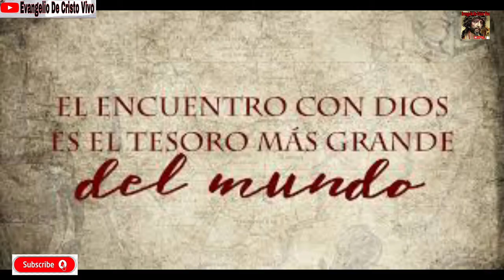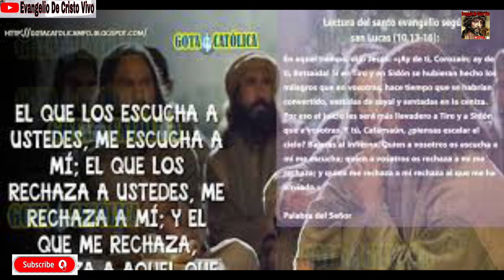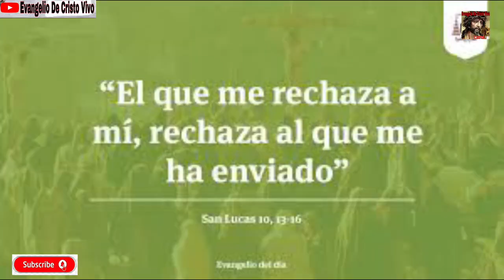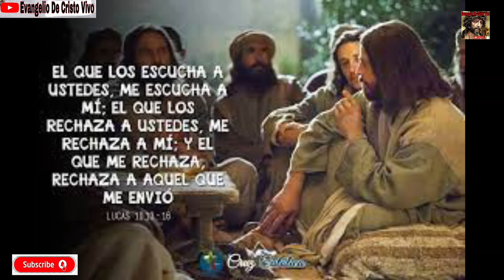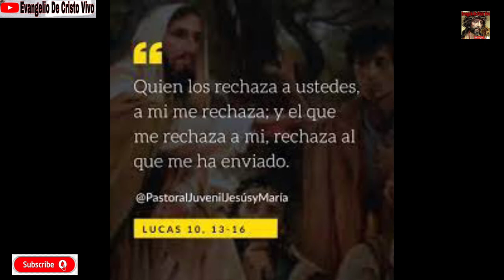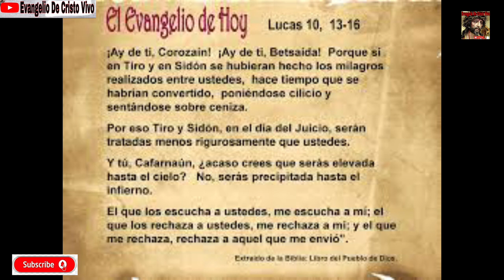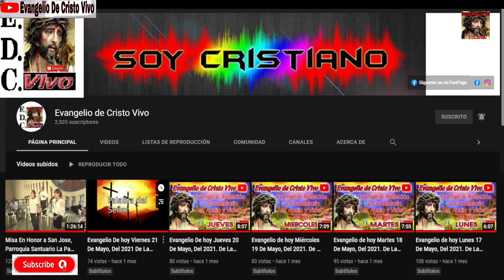Evangelio de hoy Viernes 01 De Octubre Del 2021. De La 26ª Semana Del T.O. Rev.